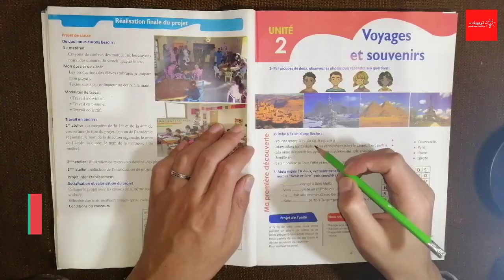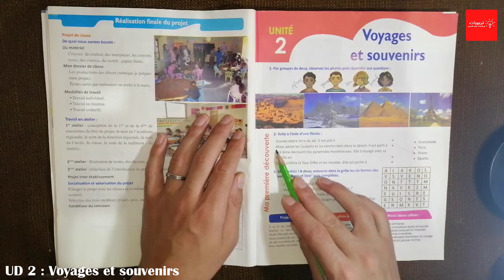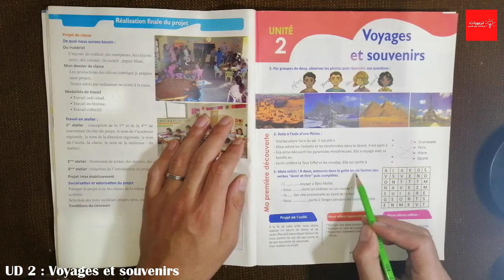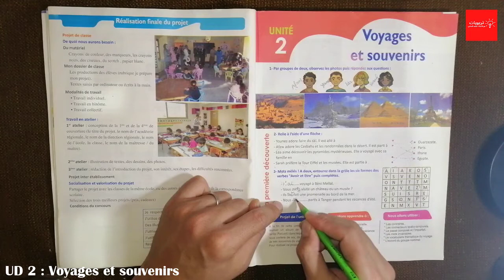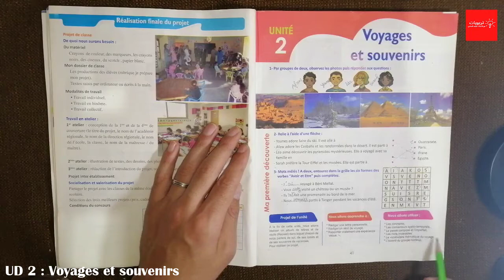Le Français pratique 6AEP, Présentation de l'unité didactique N°2 : Voyages et souvenirs, Page 41